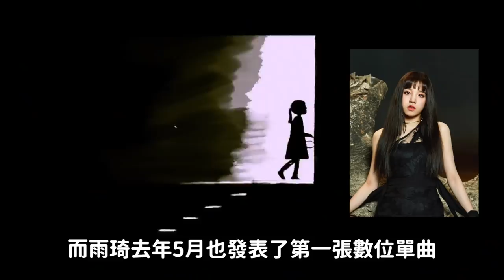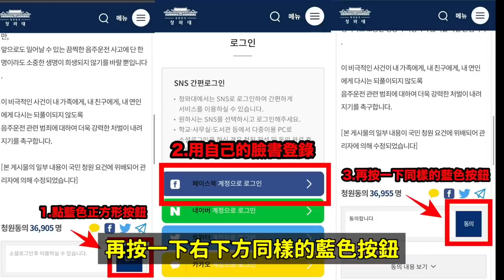(G)I-DLE 宣布5人體制回歸../韓星主持人酒駕撞警車逃跑/台灣留學生遭酒駕事件最新近況！DenQ